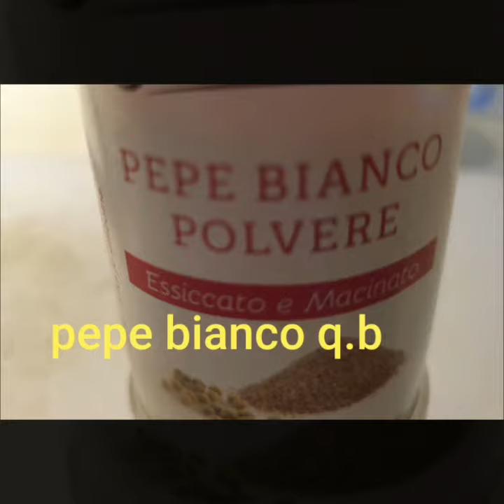patate ripiene facili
un piatto facile facile che si puo preparare al momento come ho fatto io oppure se avete patate bollite gia pronte farete ancora piu in fretta . potete mettere al centro della patata del formaggio fuso . scrivetemi se vi piace il video e ditemi se non capite qualcosa . grazie